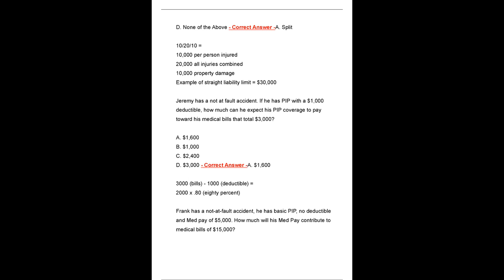FLORIDA CLAIMS ADJUSTER EXAM 3 QUESTIONS AND ANSWERS GRADED A LATEST 2023